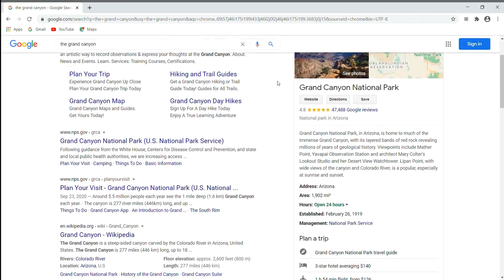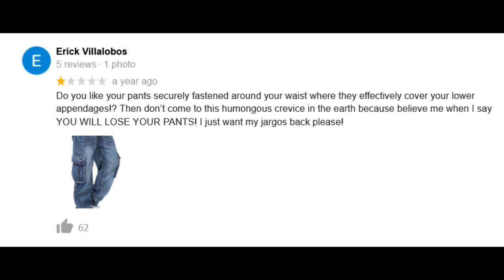THE GRAND CANYON PANTS PROBLEM